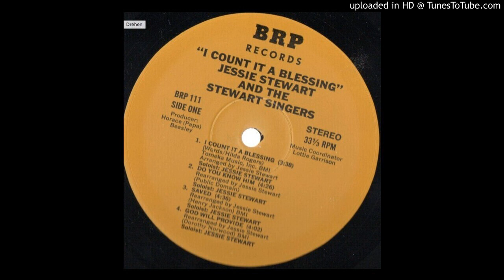jessie stewart and the stewart singers - do you know him (brp records)